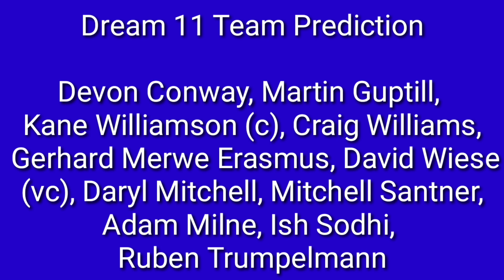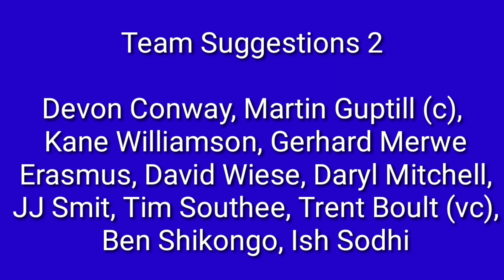Match 36 Prediction | NZ vs NAM | Playing XI, Dream 11, Fantasy Tips